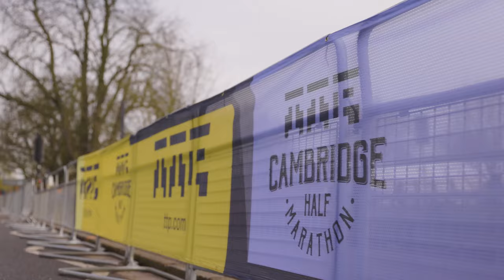Cambridge Half Marathon 2024 Highlights | A short highlights video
Hey!
This is the 2024 Cambridge Half highlights video made for OSB events. It was filmed by the Two26 team and edited by Chris Sansom. Shoutout to everyone for their help on this one!